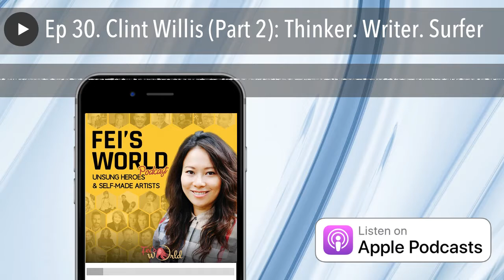How To Surf Everyday (Part 2) with Clint Willis | Feisworld Podcast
Clint Willis | How To Surf Everyday (Part 1)

Clint authored and edited an impressive number of books (Good Reads ). The most recent one is called: The Boys of Everest: The Tragic Story of Climbing's Greatest Generation.  Clint is also the owner of The Writing Company .

In Part 2, we discover the answers to secret origin questions such as:

• Has Clint always been the kind of person he is today?
• What is Clint's psychological makeup that contributes to his success and lifestyle?
• A Day in Clint's Life (AM to PM) - what is his daily ritual?
• How does Clint practice yoga, meditation and mindfulness? Really, how does he get calm?
• How to be comfortable with change and uncertainty?